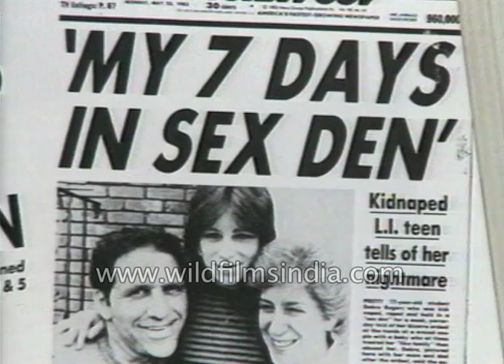Media mogul Rupert Murdoch arrives in India for operation DTH: Archive footage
The curiosity level was at its peak, billed as the media event of the month. The media mogul arrived Indian style a fashionable hour late, held up by the Home Minister. There seemed to be some confusion right from the start, Murdoch gamely settled into a rickety chair and like a true pro prepared to answer questions.